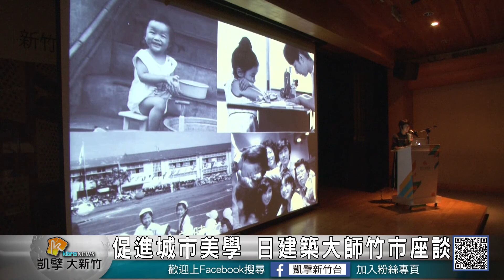20180311N 促進城市美學 日建築大師竹市座談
日本人對建築美學一向很厲害，而新竹市政府為了推動新校園運動，增加校園的美感。日前特別舉辦一場「新竹市城市美學」國際論壇暨校園規劃工作營，請來曾經在「伊東豐雄建築師事務所」工作的「城戶崎和佐」教授，與民眾分享經驗，希望透過論壇，讓新竹市的校園建設更具美學經驗。